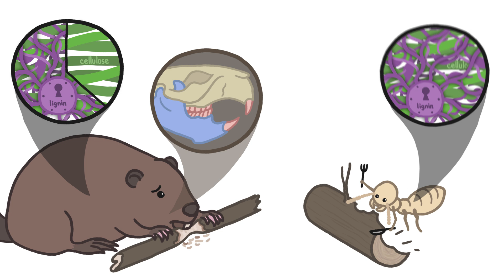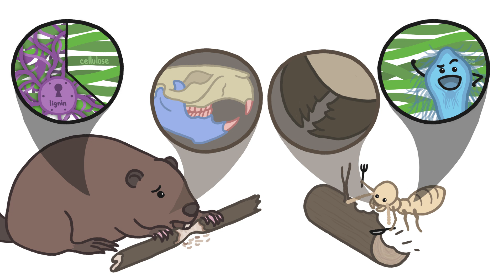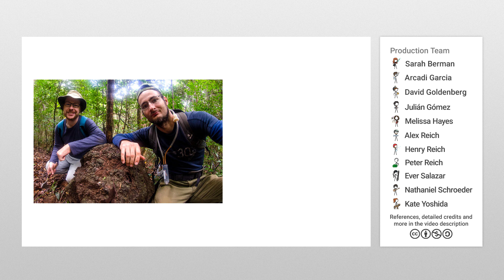Why Don't More Animals Eat Wood?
Wood is abundant and full of energy, but outside of some insects, almost no animals eat it because the stuff it's made of is hard to break down.

If you liked this week’s video, you might also like:
Learn about the fungi that first unlocked the secrets of breaking down lignin

To learn more about this topic, start your googling with these keywords:
- Xylophagy: the eating of wood
- Lignin: a class of complex organic polymers that form key structural materials in the support tissues of vascular plants and help make wood rigid.
- Cellulose: a polysaccharide consisting of chains of glucose monomers, which is the main constituent of plant cell walls.
- Lignin oxidation: a depolymerization method to break bonds in lignin molecules such as ether or carbon–carbon bonds by applying an oxidant such as oxygen.
- Depolymerization: the process of breaking down a polymer, such as lignin, into simpler monomers
- Trichonympha agilis: a specialized protist that lives in the hindguts of many termite species that breaks down the cellulose in the wood they eat and may contribute to the lignin oxidation process.

CREDITS
Writer, Director, and Narrator: Julián Gustavo Gómez
Video Illustrator: Ever Salazar
With Contributions From: Henry Reich, Alex Reich, Kate Yoshida, Peter Reich, David Goldenberg, Sarah Berman, Arcadi Garcia Rius

REFERENCES
Bourguignon, Thomas, et al. "Rampant host switching shaped the termite gut microbiome." Current biology 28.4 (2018): 649-654.

Martin, Michael M. "Cellulose digestion in insects." Comparative Biochemistry and Physiology Part A: Physiology 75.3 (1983): 313-324.Mathews, Stephanie L., et al. "Public questions spur the discovery of new bacterial species associated with lignin bioconversion of industrial waste." Royal Society open science 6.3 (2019): 180748.

Chaney, William Reynolds. Why Do Animals Eat the Bark and Wood of Trees and Shrubs?. Purdue University Cooperative Extension Service, 2003.

de Gonzalo, Gonzalo, et al. "Bacterial enzymes involved in lignin degradation." Journal of Biotechnology 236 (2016): 110-119.

Hosokawa, Takahiro, et al. "Strict host-symbiont cospeciation and reductive genome evolution in insect gut bacteria." PLoS biology 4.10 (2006).

Novaes, Evandro, et al. "Lignin and biomass: a negative correlation for wood formation and lignin content in trees." Plant Physiology 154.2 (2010): 555-561.

Vega, Fernando E., and Richard W. Hofstetter, eds. Bark beetles: biology and ecology of native and invasive species. Academic Press, 2014.

McNab, Brian Keith. The physiological ecology of vertebrates: a view from energetics. Cornell University Press, 2002.

Bourguignon, Thomas, et al. "The evolutionary history of termites as inferred from 66 mitochondrial genomes." Molecular Biology and Evolution 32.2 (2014): 406-421.

Morgenstern, I., Klopman, S., & Hibbett, D. S. (2008). Molecular Evolution and Diversity of Lignin Degrading Heme Peroxidases in the Agaricomycetes. Journal of Molecular Evolution, 66(3), 243–257.

Suman, S. K., Dhawaria, M., Tripathi, D., Raturi, V., Adhikari, D. K., & Kanaujia, P. K. (2016). Investigation of lignin biodegradation by Trabulsiella sp. isolated from termite gut. International Biodeterioration & Biodegradation, 112, 12–17.

Janusz, G., Pawlik, A., Sulej, J., Świderska-Burek, U., Jarosz-Wilkołazka, A., & Paszczyński, A. (2017). Lignin degradation: microorganisms, enzymes involved, genomes analysis and evolution. FEMS Microbiology Reviews, 41(6), 941–962.

Ayuso-Fernández, Iván, Francisco J. Ruiz-Dueñas, and Angel T. Martínez. "Evolutionary convergence in lignin-degrading enzymes." Proceedings of the National Academy of Sciences 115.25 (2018): 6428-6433.

Ruiz-Dueñas, F. J., & Martínez, Á. T. (2009). Microbial degradation of lignin: how a bulky recalcitrant polymer is efficiently recycled in nature and how we can take advantage of this. Microbial Biotechnology, 2(2), 164–177.

Hibbing, Michael E., et al. "Bacterial competition: surviving and thriving in the microbial jungle." Nature Reviews Microbiology 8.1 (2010): 15-25.